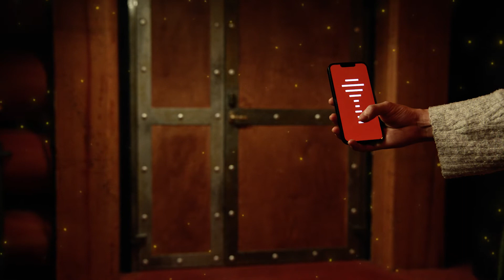The elf who looked after Santa's keys